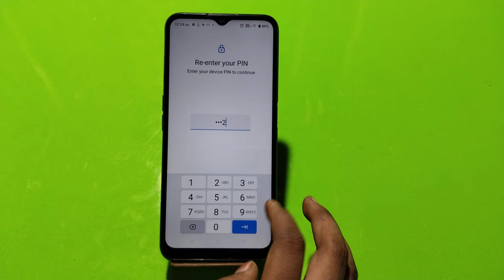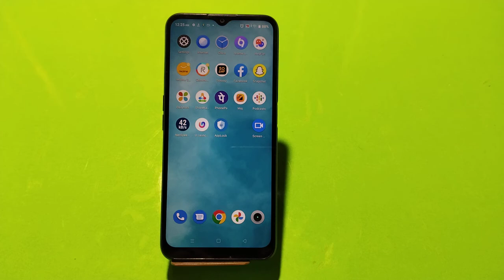how to remove pin lock in realme c30, realme c30 me pin lock remove keise kare,remove pin lock